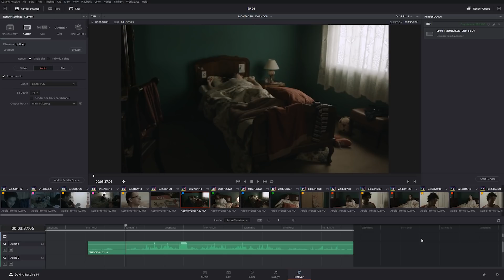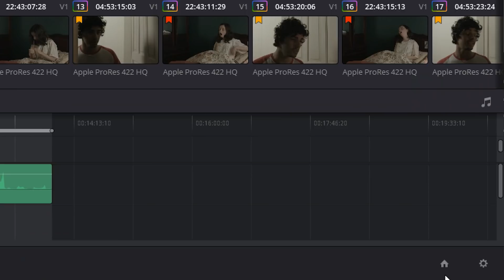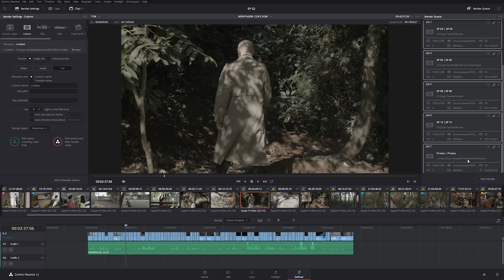Fila de render Renderizar múltiplos projetos simultaneamente 🚀🚀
Sabia que é possível renderizar múltiplos projetos em fila no DaVinci Resolve? Essa função escondida pode agilizar o processo de renderização de seus projetos.

Grande abraço!!